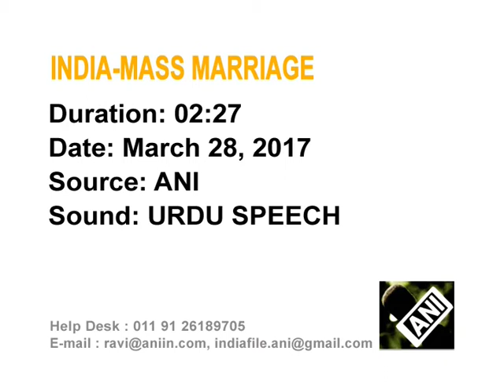Over 50 Muslim couples tie the knot at a mass marriage ceremony in northern India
About 51 Muslim couples tie the knot at a mass marriage ceremony in India's northern Uttar Pradesh state.